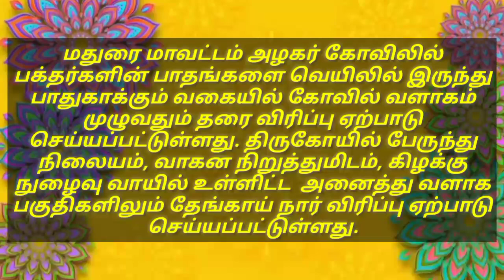மதுரை மாவட்டம் அழகர் கோவிலில் பக்தர்களின் பாதங்களை வெயிலில் இருந்து பாதுகாக்கும் தேங்காய் நார்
மதுரை மாவட்டம் அழகர் கோவிலில் பக்தர்களின் பாதங்களை வெயிலில் இருந்து பாதுகாக்கும் வகையில் கோவில் வளாகம் முழுவதும் தரை விரிப்பு ஏற்பாடு செய்யப்பட்டுள்ளது. திருகோயில் பேருந்து நிலையம், வாகன நிறுத்துமிடம், கிழக்கு நுழைவு வாயில் உள்ளிட்ட  அனைத்து வளாக பகுதிகளிலும் தேங்காய் நார் விரிப்பு ஏற்பாடு செய்யப்பட்டுள்ளது.